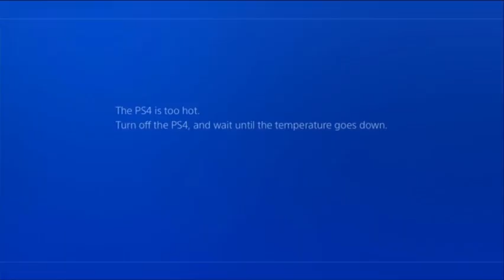ff 15 part 12